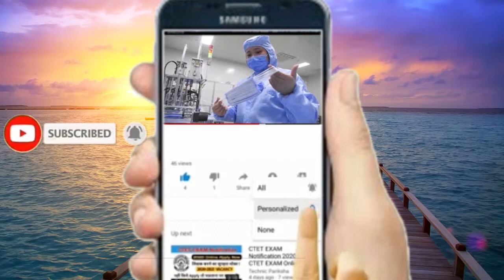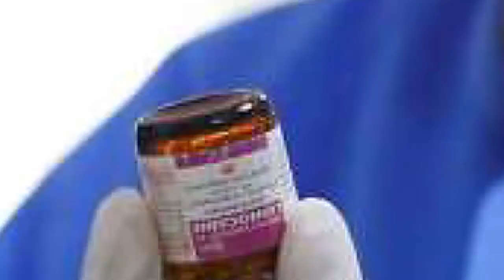रूस ने कोरोना की वैक्सीन के नाम पर लंबा खेल किया और किसी को पता भी नहीं चला जान कर हैरान रह जाओगे ..